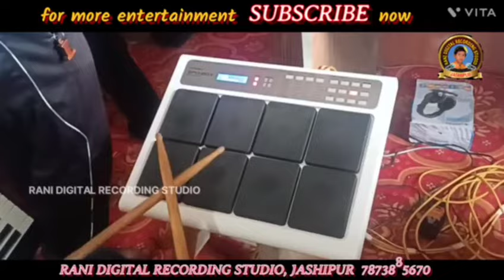Mono moro bhangi dio na// New Tusu gito// 2024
Mono moro bhangi dio na tusu song

singer - Bulu Dada
Mixing -Anil bhai
Producer - Samir Kumar Mohanta

RANI DIGITAL RECORDING STUDIO ,JASHIPUR